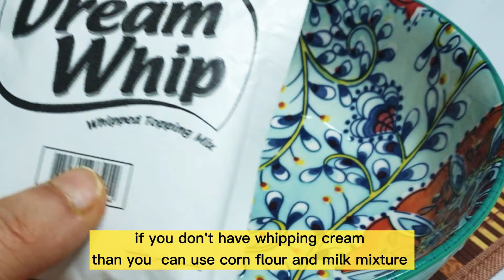how to make easy mango dessert || mango cake without egg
easy mango dessert recipes..
ingredients are
mango small 3 (big 1 or 2)
sugar/condensed milk 2tab spn
salt to taste
milk 3cups
bread 6 pieces
whipping cream 2 packets 36g each..
(you can use milk and corn flour mixture)